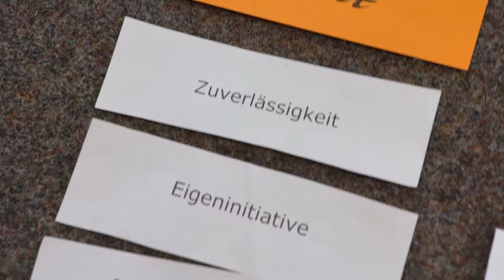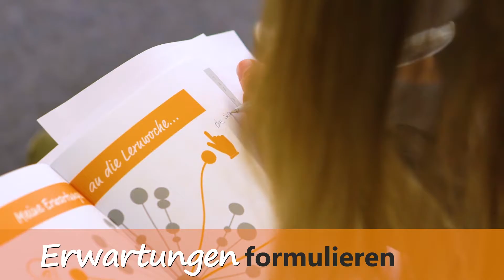Soziale Lernwoche (02.09.2019 - 06.09.2019)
Wir nutzten wieder das Angebot „MitWirkung! – Vielfalt lernen in der Ausbildung“ der Freiwilligen-Agentur Halle-Saalkreis e. V.  und entsendeten unsere Auszubildenden zur "Sozialen Lernwoche".
Damit soll die positive Wahrnehmung von Vielfalt in der Arbeits- und Unternehmenswelt gefördert werden. Einen guten Eindruck hierzu bietet dieser Infofilm.